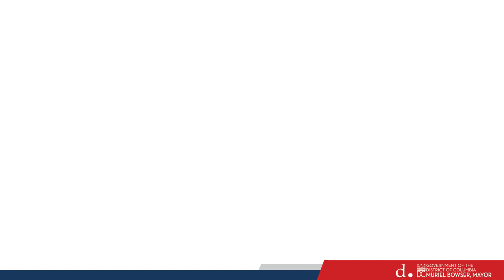DC Smart Street Lighting Project Reaches 50% Modernization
We've achieved a major milestone in the DC Smart Street Lighting Project. 50% of streetlights have been converted to LED technology, making DC safer, more energy-efficient, & brighter than ever. To learn more about the project, visit 🔗 streetlights.dc.gov.